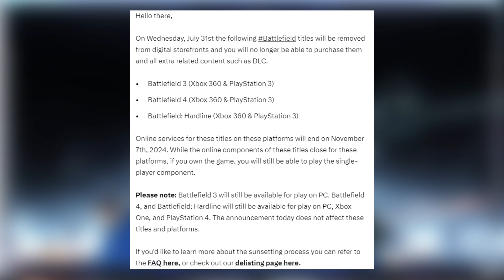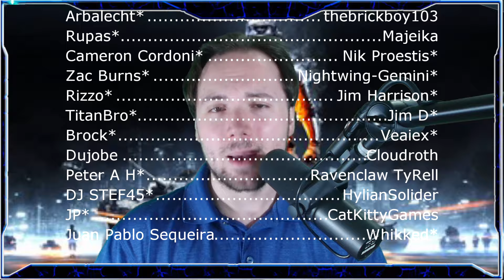Battlefield 3 Is Being DELISTED | More Classics GONE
Let's talk about Battlefield 3, 4 and Hardline being removed from some storefronts. EA is taking down more Battlefield games.